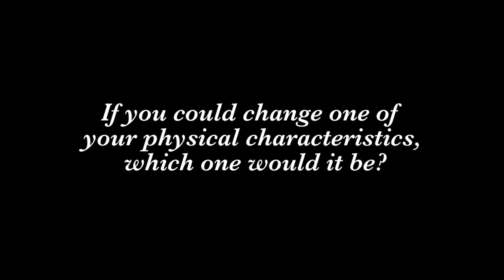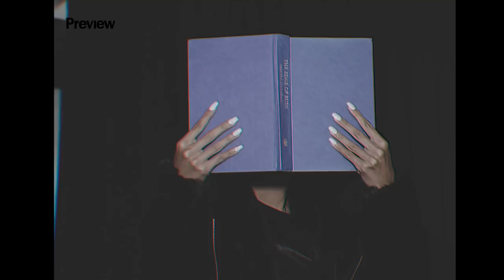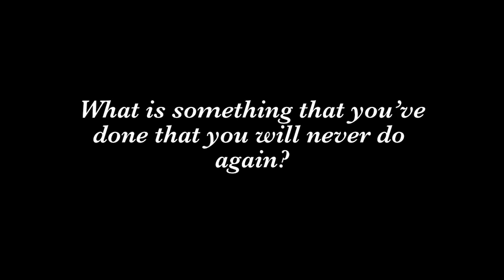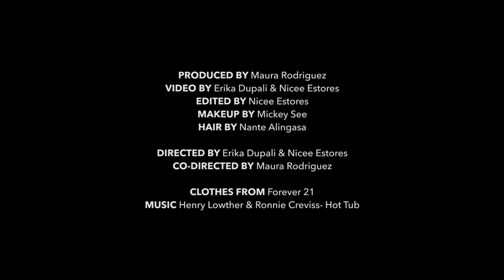Rachel Peters Answers the Most Iconic Miss Universe Questions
Rachel Peters may not have made it to the Q&A portion of Miss Universe 2017 but that doesn't mean she wouldn't have aced it. We caught up with Rachel last month and put her eloquent skills to the test—and it's safe to say that the beauty queen has lot of inspiring and intelligent things to say. Watch the video to see how our Miss Universe would have wowed the judges.